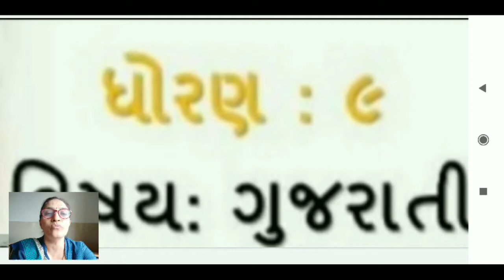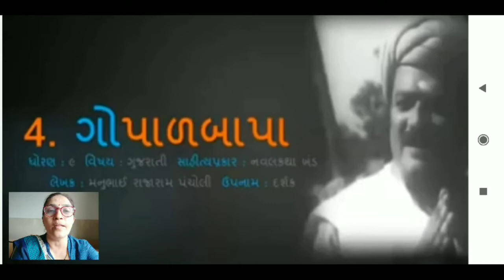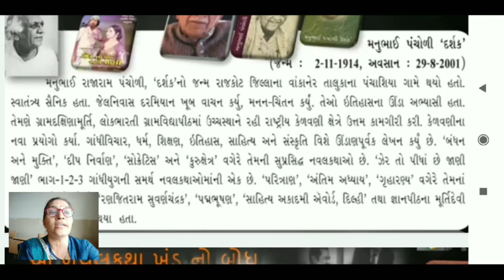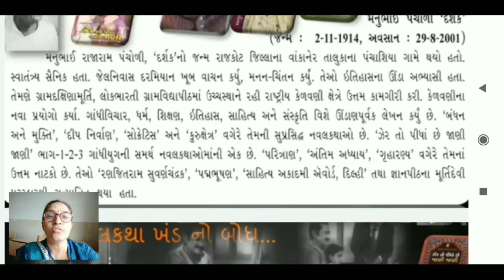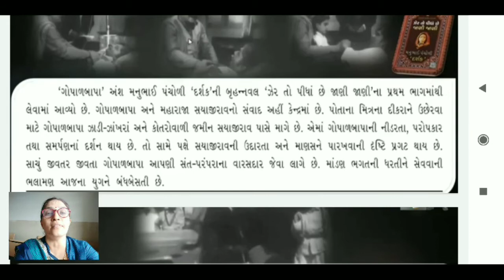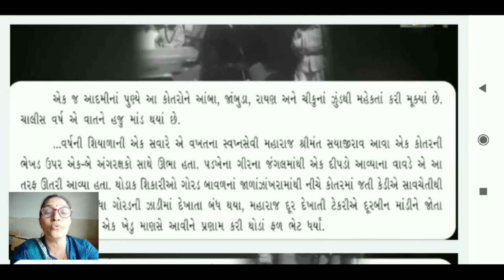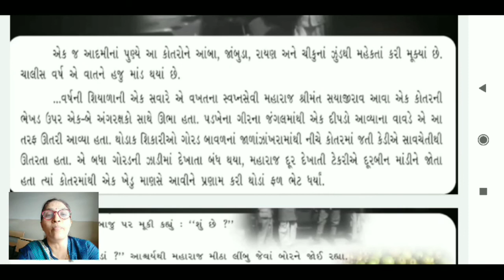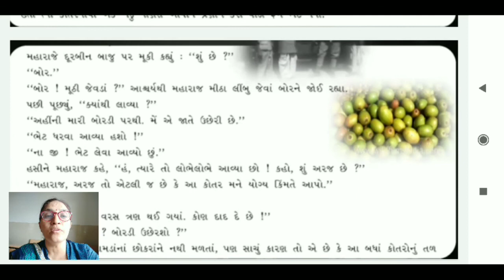ધોરણ-9-ગુજરાતી-વિડીયો-22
સરસ્વતી શિશુકૂંજ-બોરસદ